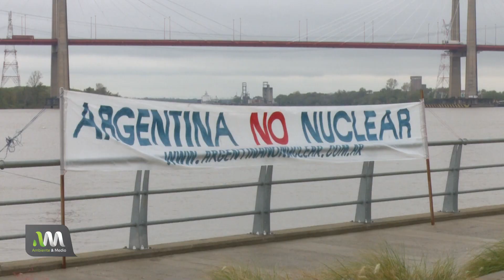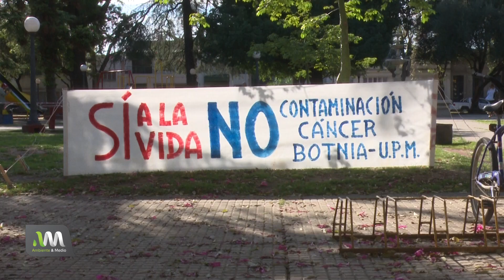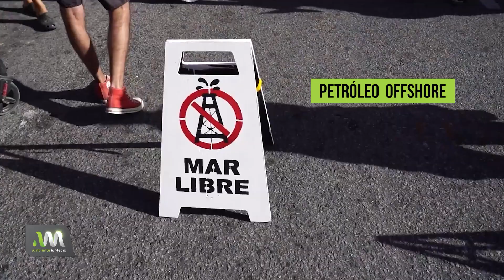¿Qué es la licencia Social?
En este informe hablamos sobre la licencia Social, de qué se trata y cómo funciona en nuestro país.

Dale play y aprendamos juntos.